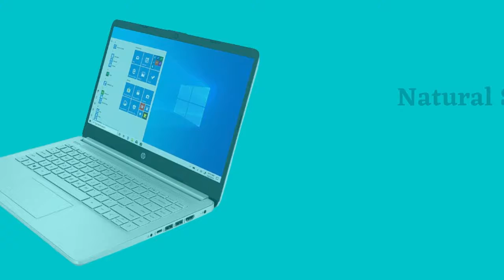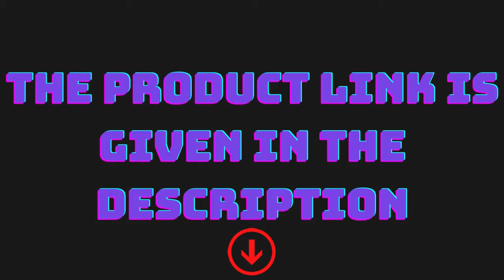HP Premium Laptop in 2021|| Budget Laptop Review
Built to keep you productive and entertained from anywhere, the HP 14" diagonal laptop features reliable performance and an expansive display - letting you stream, surf and speed through tasks.
See more of your screen on the 6.5 mm micro-edge bezel display. A thin and light design makes it easy to take this PC anywhere.
Tackle your busiest days with the performance of an AMD Athlon processor. Save more of what you love with abundant storage for all your photos, videos and documents.
Integrated precision touchpad with multi-touch support speeds up navigation and productivity.
Oydisen Microfiber Included.

Product description
Capacity:8GB RAM | 128GB SSD
Processor: AMD Athlon Silver 3050U Dual-Core Processor (2.3 GHz Base Clock, Up to 3.2 GHz Max Boost Clock, 4 MB L3 cache)

Operating system: Windows 10 Home 64-bit

Memory: 8GB DDR4 SDRAM

Hard Drive: 128GB SSD

Display: 14" Diagonal, HD (1366 x 768), Touch, Micro-edge, BrightView, 220 nits, 45% NTSC

Touchscreen: Yes

Connectivity: Realtek RTL8822CE 802.11a/b/g/n/ac (2x2) Wi-Fi and Bluetooth 5 Combo Miracast Compatible; MU-MIMO Supported

Audio: Dual Speakers

Keyboard: US English,  Non-Backlit Full Size Keyboard

Built-in HD Webcam: HP True Vision 720p HD Camera with Integrated Dual Array Digital Microphones

Media Drive: Multi-format SD media card reader

Ports:

1 x SuperSpeed USB Type-C 5Gbps signaling rate
2 x SuperSpeed USB Type-A 5Gbps signaling rate
1 x AC smart pin
1 x HDMI 1.4b
1 x Headphone / Mic Combo Jack

Battery: Up to 9.25 Hours

Color: Natural Silver

Dimensions L x W x H (inches): 12.76 x 8.86 x 0.71

Product information:
Processor ‎3.2 GHz athlon
RAM ‎8 GB DDR4
Memory Speed ‎3.2 GHz
Hard Drive ‎128 GB SSD
Graphics Coprocessor ‎AMD Radeon Graphics
Wireless Type ‎Bluetooth, 802.11a
Other Technical Details
Brand ‎HP
Series ‎Premium
Item model number ‎Premium
Color ‎Natural Silver
Power Source ‎Corded Electric, Battery Powered